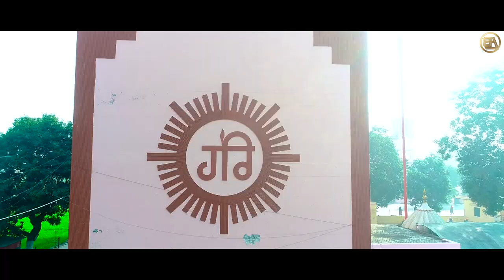Guru Ravidas (Full Song) | Naresh Dhir | New Punjabi Devotional Song - 2021 Brave Music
Brave Arts Devotional Presents - New Punjabi Devotional Song "Guru Ravidas"

Credis
Song : Guru Ravidas
Singer : Naresh Dhir - For Live Show , 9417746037 ,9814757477
Lyrics: Amrik Hussainpuri

Audio credit
Mixed by : Deep brothers

Video credits
Editor : Gill Farmer

Spl thanks : Gurdeep shermaar italy , Jassie Banga promoter usa , Jassinder , sandeep malvin canada , Major Amandeep singh  , Balihar singh canada, Dharmpal, Jagtar sheemar Italy, Dera Ballan all Family Members
Producer : Maninder singh Marwaha
Co producer : Brinder singh Marwaha

Magnet Digital Media
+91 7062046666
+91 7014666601